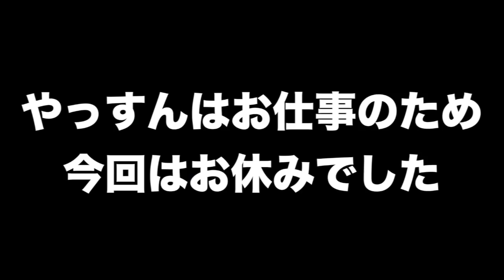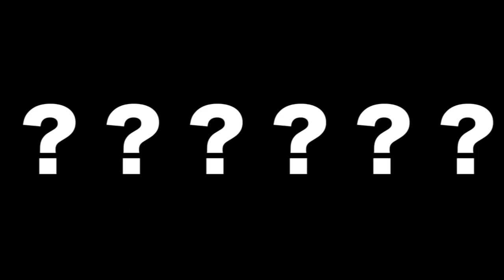千葉好男・2018＃20「アルビレックス新潟戦を見に来ました！」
2018年５月12日・Ｊ２第14節アルビレックス新潟戦を見に行ってきました！前半はすごく良かったんですけどね…。後半は完全に新潟に試合を持っていかれました。これでまた勝率５割までが険しくなってきましたね。次のアウェー横浜FC戦は意地でも勝ちたい！！

今回もジェフサポの色んな方とお話ができました。本当にありがとうございます。差し入れをくださる方、本当に嬉しいです。ありがとうございます。これからも頑張りますので、よろしくお願いいたします！WINBYALL♪